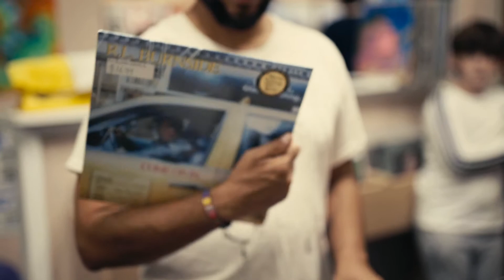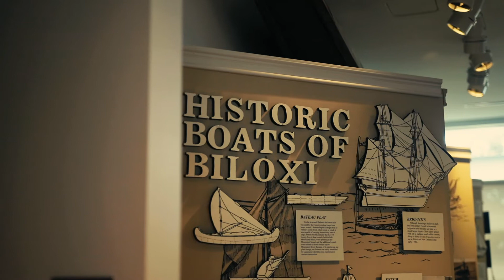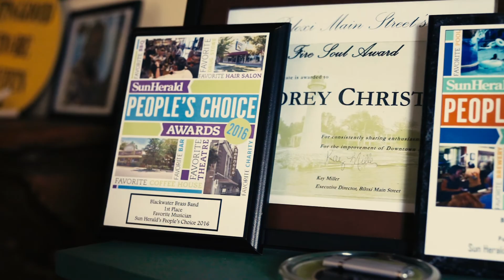Corey Christy Documentary